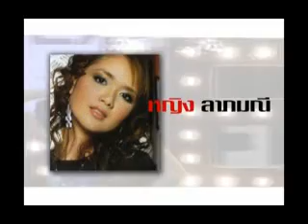in entertain 05-12-52 (1) บีม.mp4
รายการ in entertain ทางสถานีโทรทัศน์ INTV  พิธีกร:เต้อ จักรพันธ์  ,  หยิง ลาภมณี